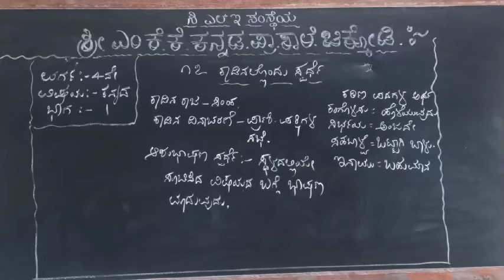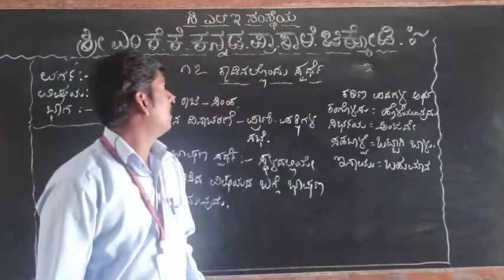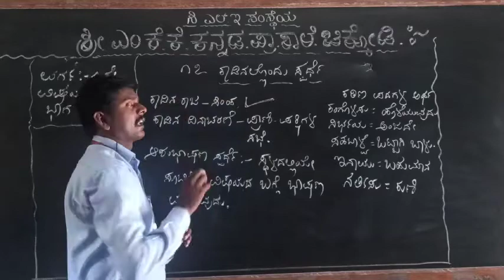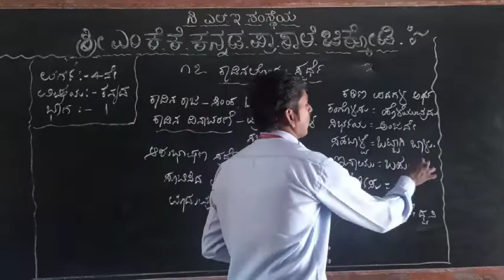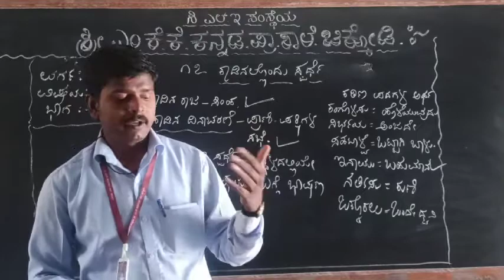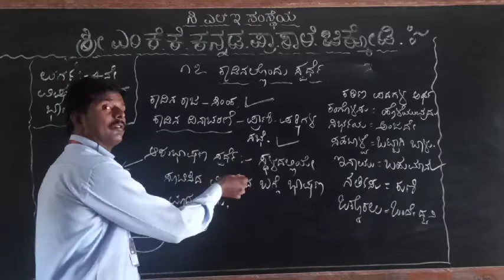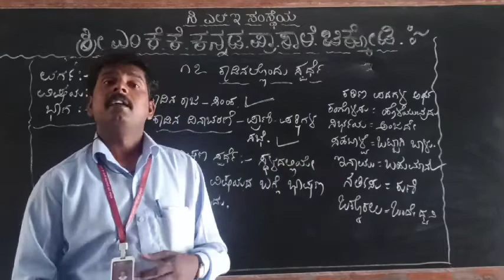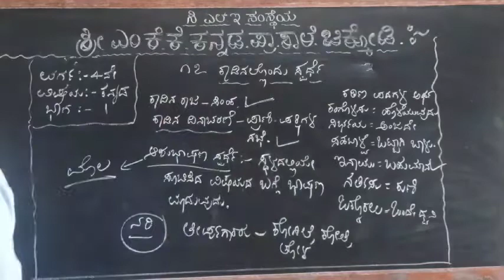4th kan path 17 kadinallondu sparde part 1